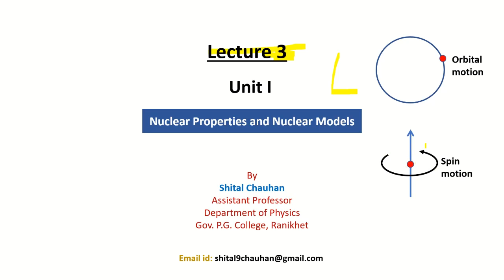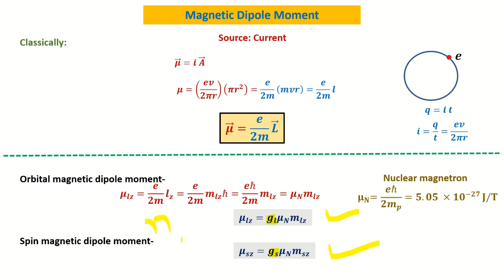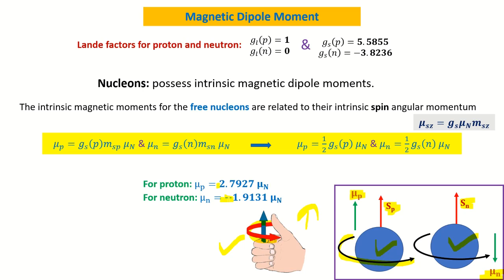Nuclear Physics, Unit 1, Lecture 3 || Magnetic Dipole Moment of Protons and Neutrons